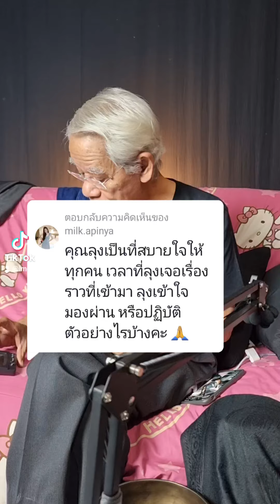สบายใจให้ทุกคน เวลาที่ลุงเจอเรื่องราวที่เข้ามา ลุงเข้าใจ มองผ่าน หรือปฏิบัติตัวอย่างไรบ้างคะ 🙏